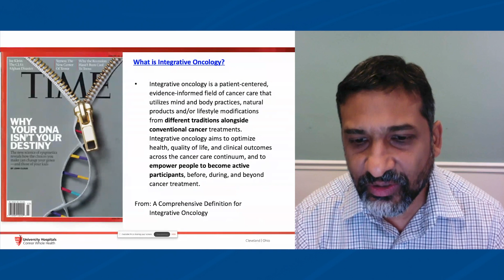What is Integrative Oncology? - Santosh Rao, MD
Integrative Oncology is a patient-centered evidence-informed field of cancer care that utilizes mind and body practices, natural products and/or lifestyle modifications from different traditions alongside conventional cancer treatments.

Dr. Santosh Rao, MD, ABOIM is a board-certified Medical Oncologist specializing in GU Malignancies, and a board-certified Integrative Medicine Provider at University Hospitals. Dr. Rao also serves as the President-Elect for the Society of Integrative Oncology.